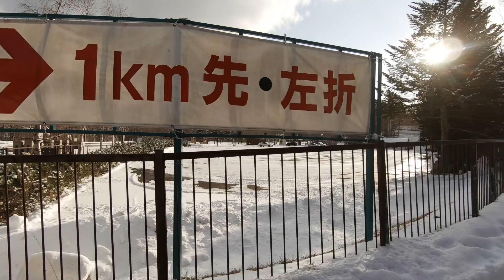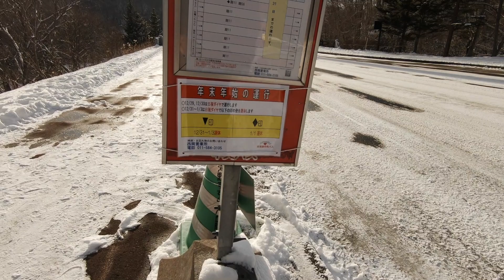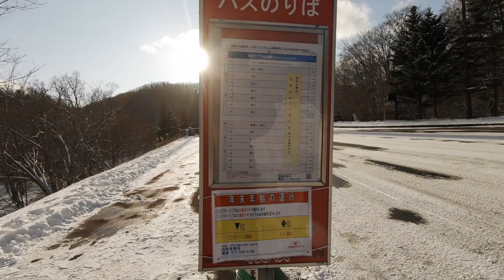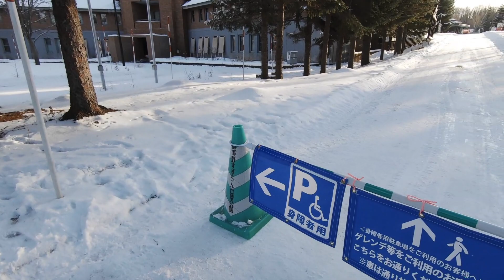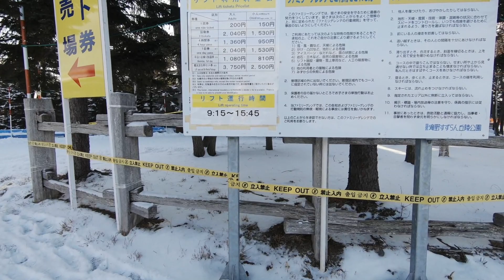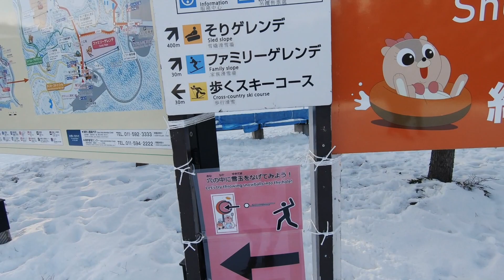北海道之寻找安藤忠雄的“头大佛”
Gopro7手持拍摄
在视频中并没有找到这个大佛
反而是关了机器后才找到，且是偷溜进去，以为已经过了开园时间